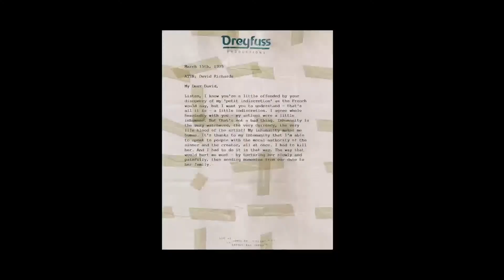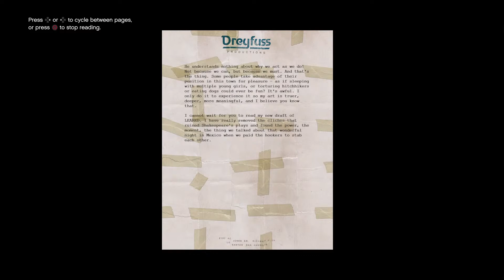Grand Theft Auto 5 - Gameplay - #19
Just do it for myself!